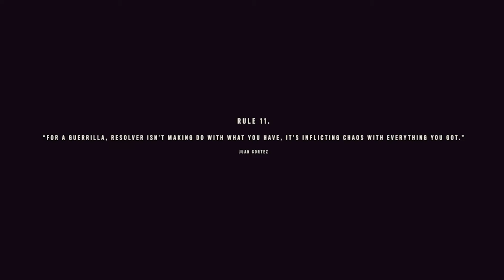Guerilla tactics (Far Cry 6)